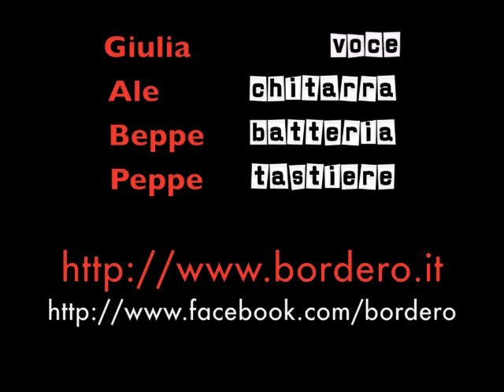Bordero', Hit the road Jack, Cafe' Albatross, Pisa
I Bordero al Cafe' Albatross di Pisa, 26 Marzo 2011, Hit the road Jack. Grazie a Yabin per le immagini!